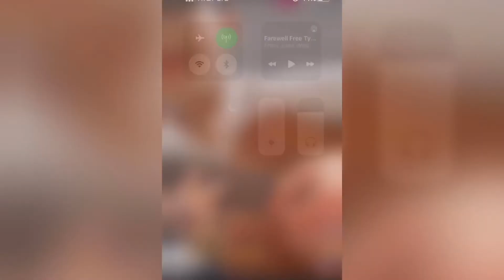Ramoncito Vega - Mi Sabana Y Almohada (Proximamente)